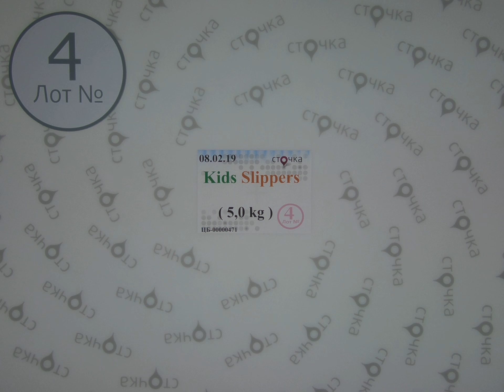KIDS SLIPPERS *4, сток одежда оптом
KIDS SLIPPERS (лот №4)
Микс детских тапочек(сток)
Страна: Европа
Демисезон
Цена за кг.: 15.6 евро
Вес мешка,кг.: 5
Цена за мешок: 78 евро
Этот товар продается с любым миксом от 10 кг.